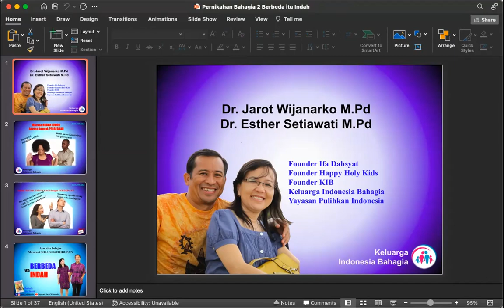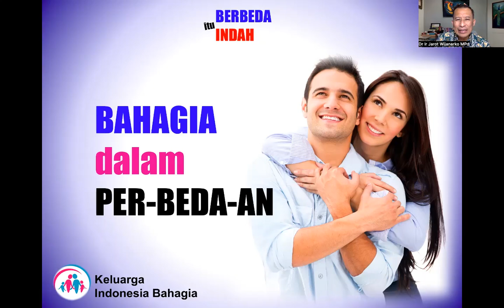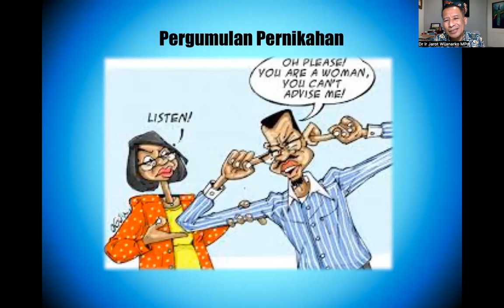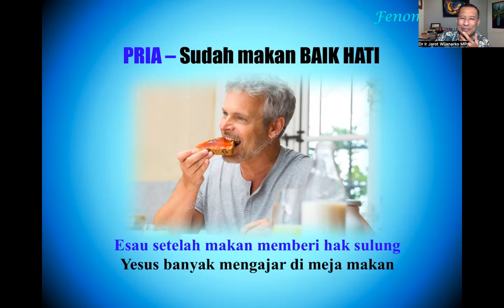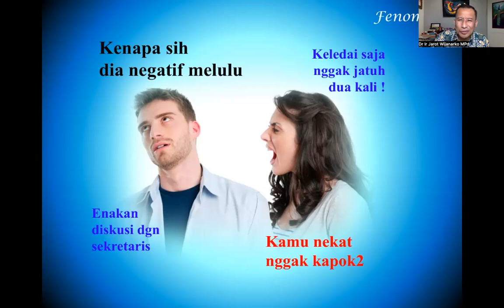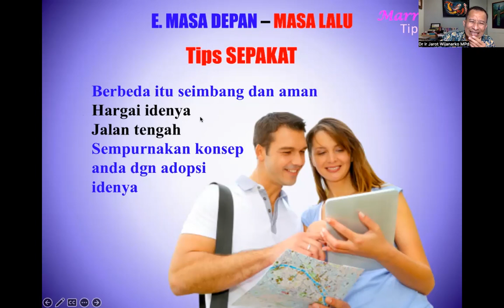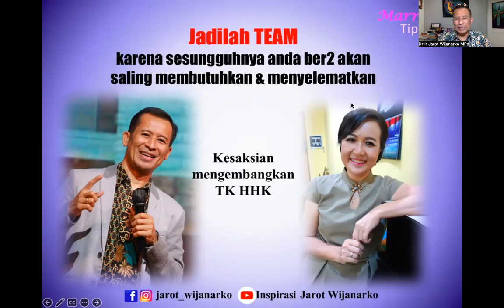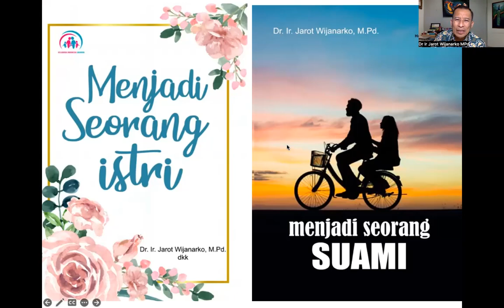Workshop 16 A2 BERBEDA ITU INDAH - Pernikahan 2 - Dr. Ir. Jarot Wijanarko M.Pd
MODUL 16 A2
BERBEDA ITU INDAH - Modul Pernikahan Bahagia 2  - Dr Ir Jarot Wijanarko MPd